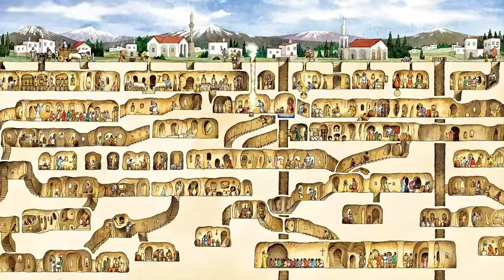Lost Civilizations: The Mystery of Derinkuyu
Since the 1960's, archaeologists have been fascinated by the mysterious underground city of
Derinkuyu in Cappadocia, Turkey. Seemingly at least 3000 years old, the complex system of tunnels, resevoirs, storehouses, and gates has puzzled historians and archaeologists alike regarding its original inhabitants. Welcome back to The Lore Lodge...